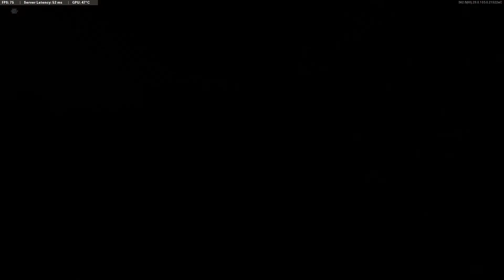OFC Montage 2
Some in game footage from COD BOCW; by the WHUB from OL Farts Convention (OFC). Having fun and not taking it too seriously (but winning helps!)